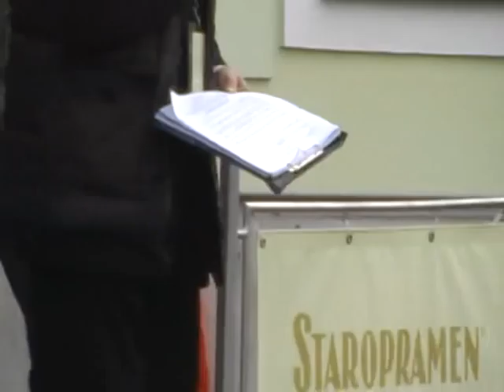trnava 24.2.2012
"spolocensky experiment" praktickeho cvicenia priamej demokracie. Dialog na verejnosti